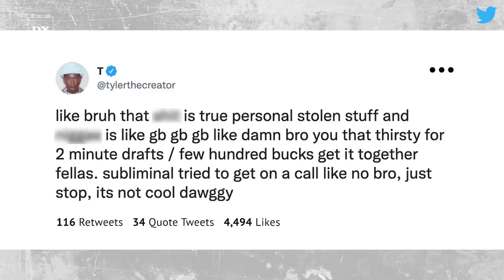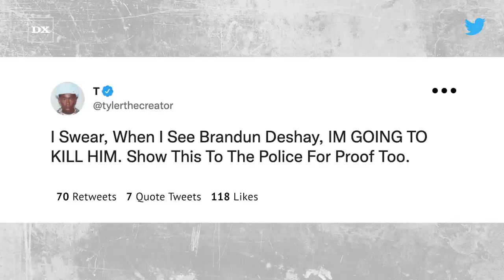Tyler The Creator Calls Out Old Collaborators For Selling Stolen Music From Him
Artists are rightfully protective of their work, especially when it involves older or unfinished songs being leaked.

Tyler, The Creator voiced his frustrations with a pair of former collaborators Brandun Deshay and Tyler Major on Thursday (July 7) accusing them of selling some of his unreleased music.